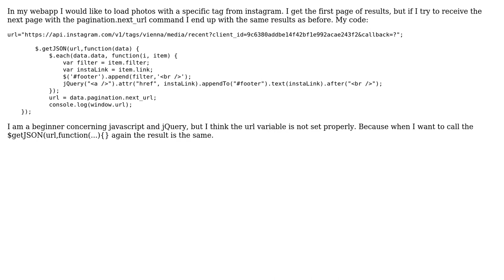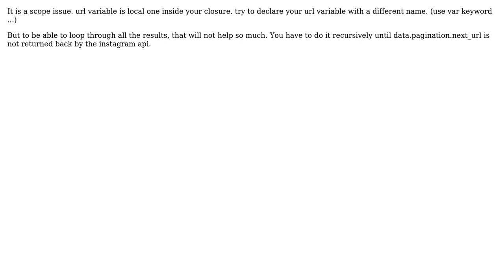Paginate through instagram responses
With thanks & praise to God, and with thanks to the many people who have made this project possible! | Content (except music & images) licensed under CC BY-SA | Music | Images & others | With thanks to user user1329845 user Nassif Bourguig and the Stack Exchange Network Trademarks are property of their respective owners. You are responsible for your own actions.